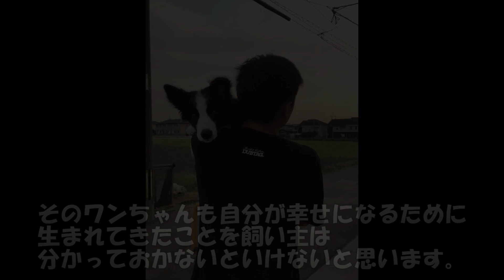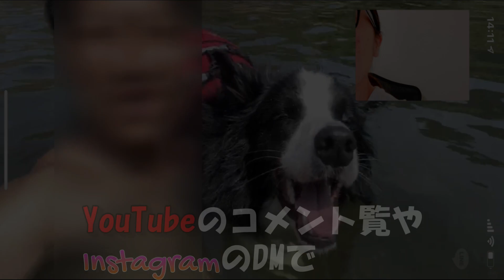【看護師１年目】20代カップルが初めて子犬（中型犬）を飼ってみた感想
こんにちは！ルクシャイ兄弟です♡
ルーク：「今日は僕の小さな頃がたくさんでてくるよ♡」
シャイン：「僕は今日はお休みだよ♡」
今日は看護師１年目で犬を迎え入れた時のことを動画にしてみました！なんでも良いので相談がある方、聞きたいことがある方、どんなことでも是非声をかけてください！YouTubeのコメント・InstagramのDMお待ちしております！
本日もルクシャイ劇場フルスロットル解放！